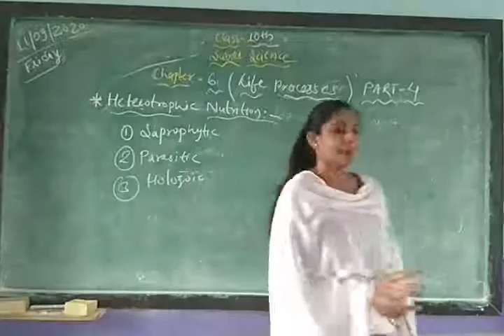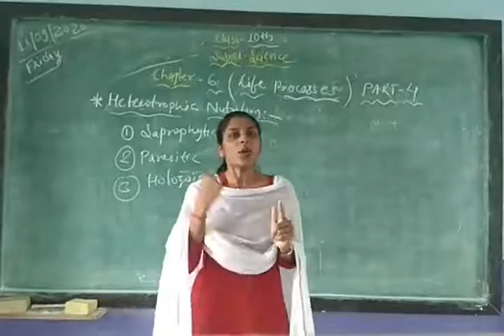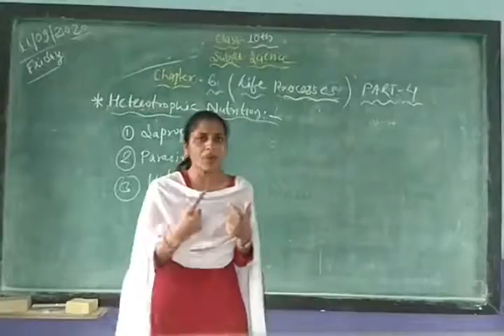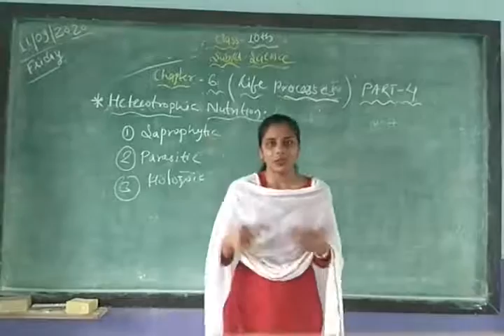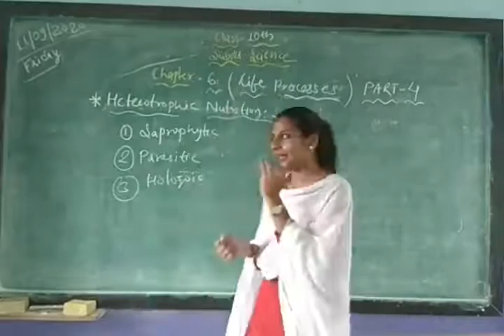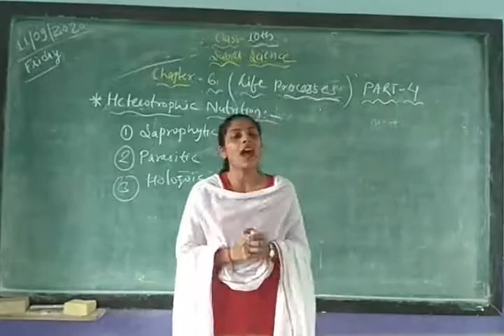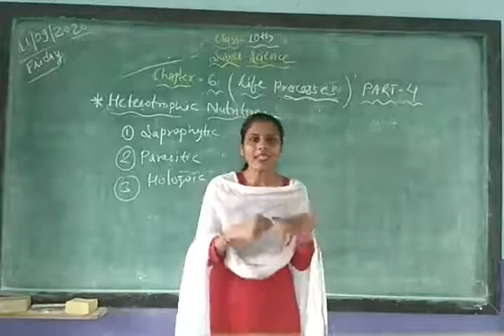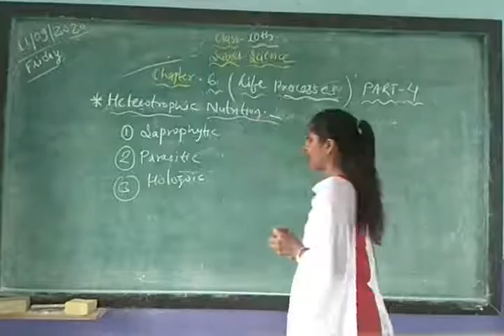Class 10 Scirnce